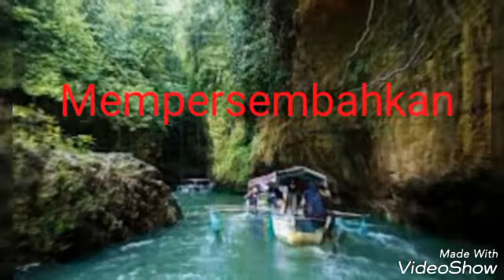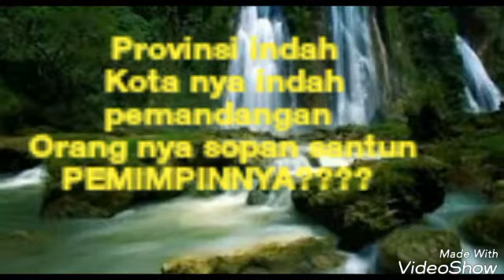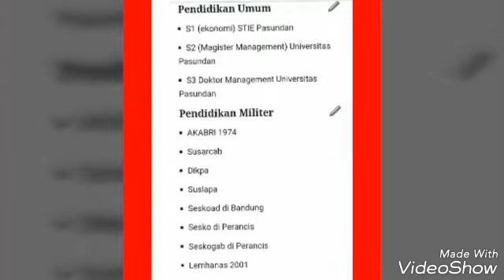tb hasanudin FROM jabar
TB HASANUDDIN calon Gubernur Jawa Barat yang tegas dan berani